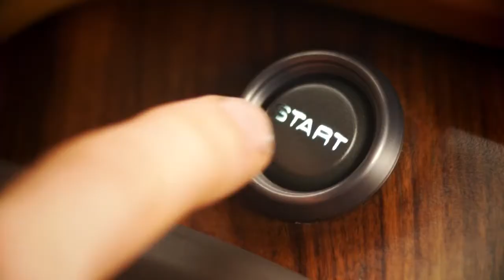Cadillac Elmiraj Concept